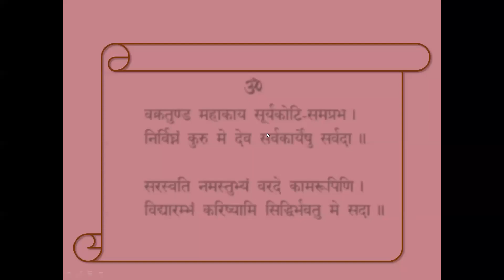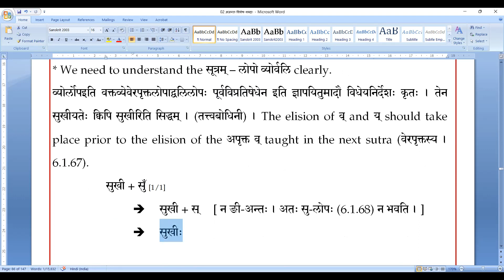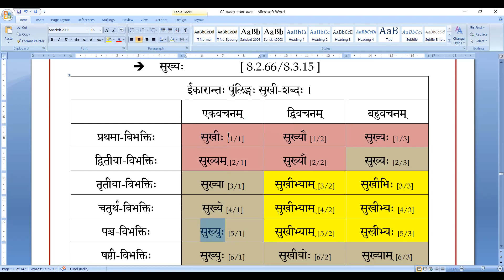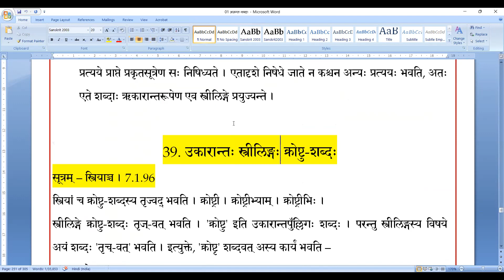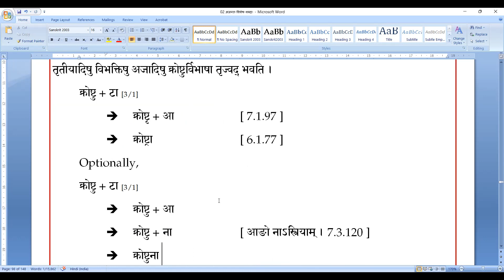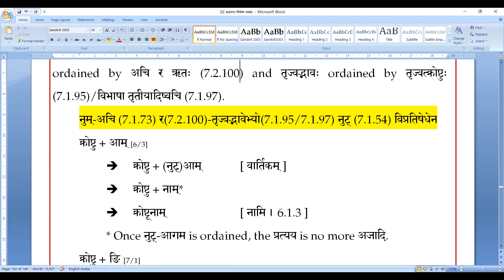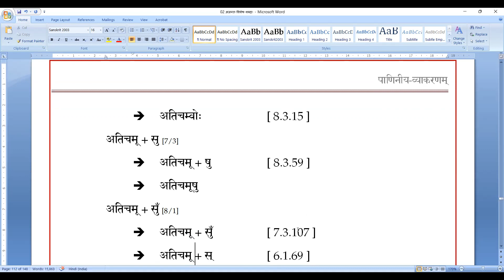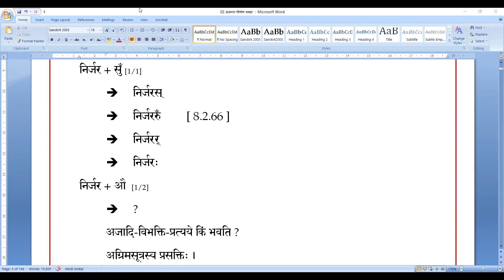87 अष्टाध्यायी-प्रवेशः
27. ईकारान्तः पुंलिङ्गः सुखी-शब्दः  ।
28. ईकारान्तः पुंलिङ्गः सुखी-शब्दः  ।
29. उकारान्तः पुंलिङ्गः क्रोष्टु-शब्दः  ।
30. ऊकारान्तः पुंलिङ्गः हूहू-शब्दः  ।
31. ऊकारान्तः पुंलिङ्गः अतिचमू-शब्दः ।
32. ऊकारान्तः पुंलिङ्गः खलपू-शब्दः  ।
33. ऊकारान्तः पुंलिङ्गः सुलू-शब्दः  ।